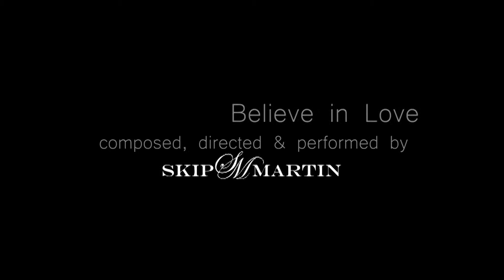Skip Martin - Believe in Love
Video by Martin Maier/ mmproject